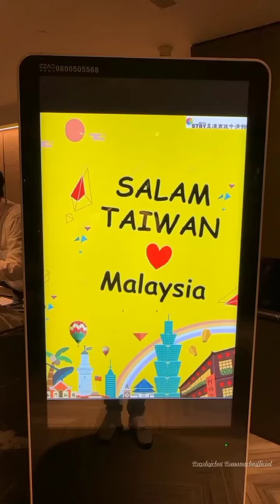Ayda Jebat // Comelnya Ana Nayla,suka kacau Mummy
Comelnya Ana Nayla,suka kacau Mummy